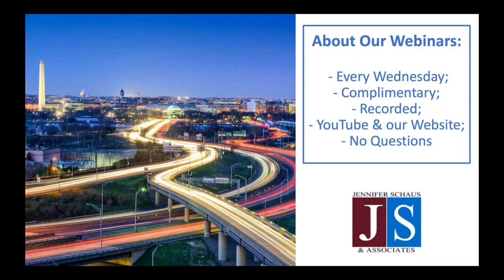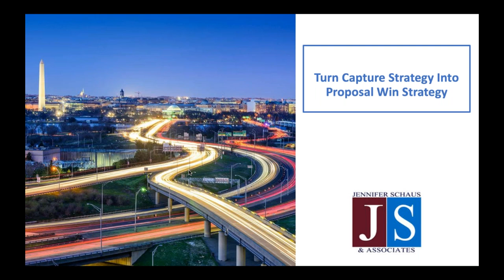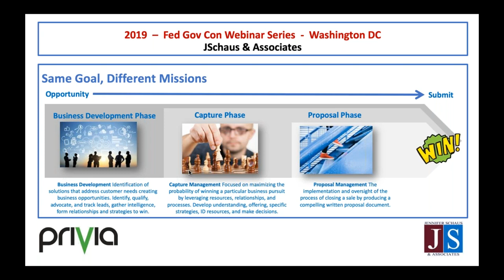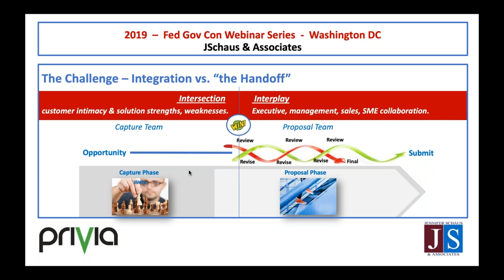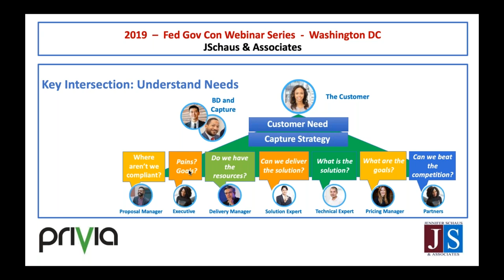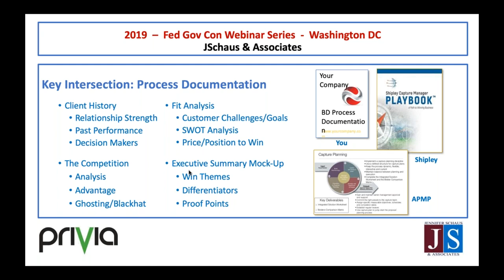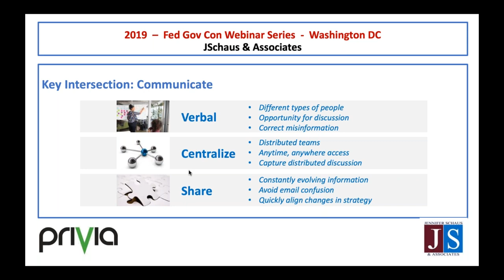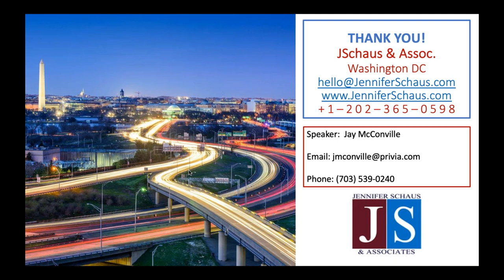Government Contracting - Turn Capture Strategy Into Proposal Win Strategy - Win Federal Contracts